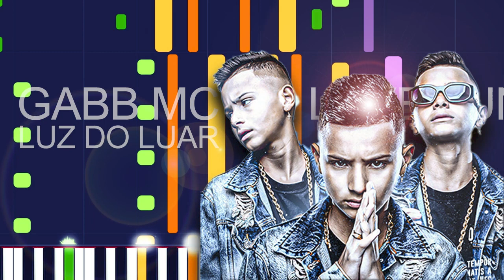Gabb MC Ft Love Funk & MC TATO - LUZ DO LUAR (PRO MIDI FILE REMAKE) - "in the style of"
Full MIDI download specifications:

Channel 01: Choir Aahs - 248 Notes
channel 02: Electric Bass (finger) - 323 Notes
channel 03: Acoustic Guitar (nylon) - 431 Notes
channel 04: Orchestral Harp - 294 Notes
channel 05: Flute - 116 Notes
channel 06: Trumpet - 81 Notes
channel 07: Vibraphone - 30 Notes
channel 08: Pizzicato Strings - 48 Notes
channel 09: Pad 1 (new Age) - 147 Notes
channel 10: Drums - 419 Notes
channel 11: Pad 2 (warm) - 244 Notes
channel 12: Voice Oohs - 198 Notes
channel 13: Voice Oohs - 291 Notes
channel 14: Voice Oohs - 31 Notes